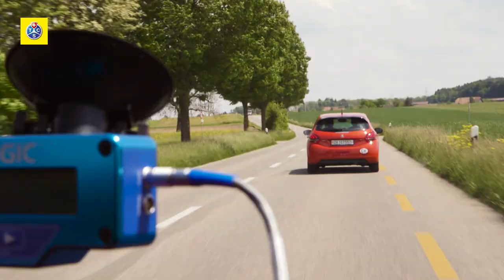Test comparativo vetture piccole: Renault Zoe , Mitsubishi Space Star, Peugeot 208, Fiat Panda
Nell'ambito dei nostri test comparativi ci occupiamo delle vetture piccole. Testiamo le prestazioni su strada di veicoli con bassi consumi e quindi ridotte emissioni di CO2, e le loro performance in fatto di dinamica e divertimento di guida.

Sulla nostra piattaforma YouTube trovate più di 300 video su temi riguardanti la mobilità. I nostri video sono già stati visti più di 3 milioni di volte. Abbonarsi al TCS